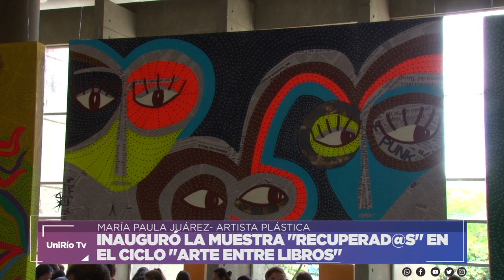INAUGURÓ LA MUESTRA "RECUPERAD@S" EN EL CICLO "ARTE ENTRE LIBROS"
MARÍA PAULA JUÁREZ- ARTISTA PLÁSTICA
Facebook.com/uniriotv
Twitter.com/uniriotv